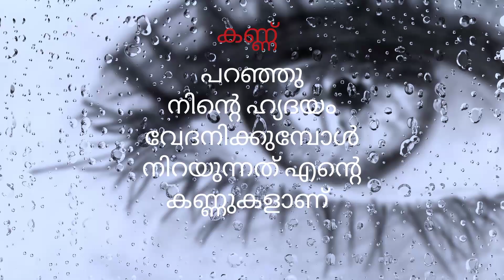𝓗𝓮𝓪𝓻𝓽 𝓣𝓸𝓾𝓬𝓱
𝓗𝓲  𝓯𝓻𝓲𝓮𝓷𝓭𝓼,
𝓣𝓱𝓪𝓷𝓴𝔂𝓸𝓾
𝕷𝖔𝖛𝖊, 𝕱𝖗𝖎𝖊𝖓𝖉𝖘𝖍𝖎𝖕, 𝕰𝖒𝖔𝖙𝖎𝖔𝖓𝖆𝖑, 𝕽𝖊𝖑𝖆𝖙𝖎𝖔𝖓𝖘𝖍𝖎𝖕